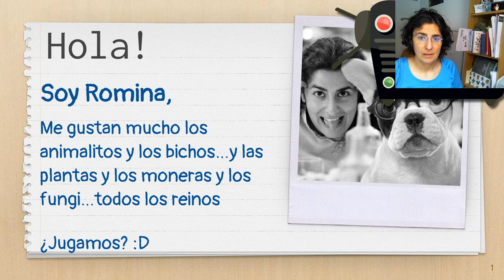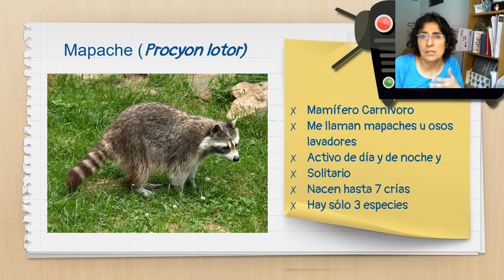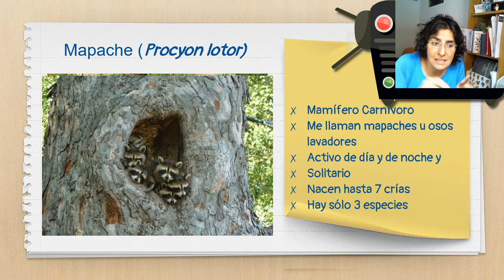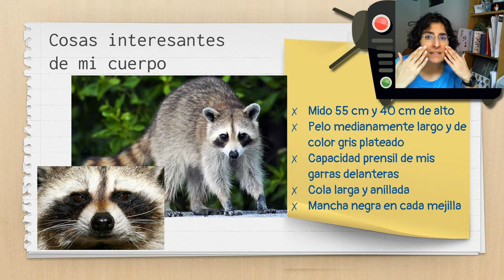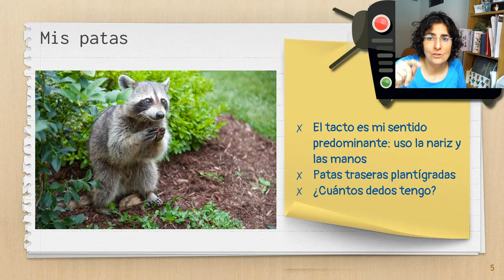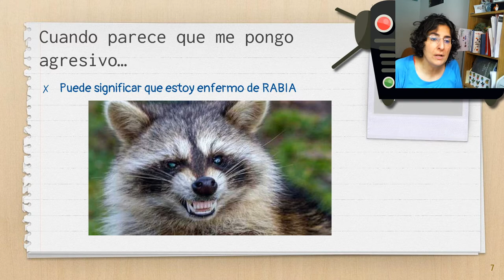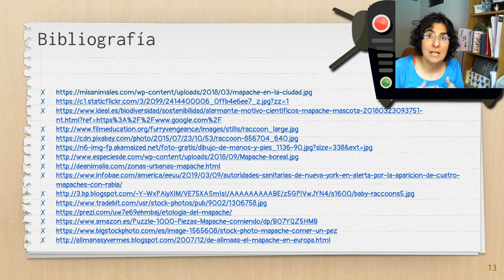Mapache negro como el azabache